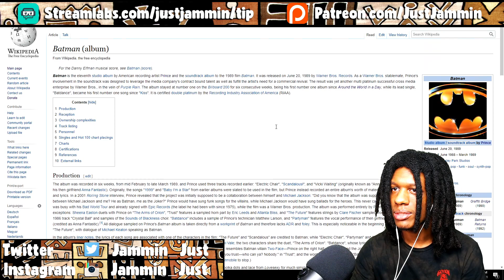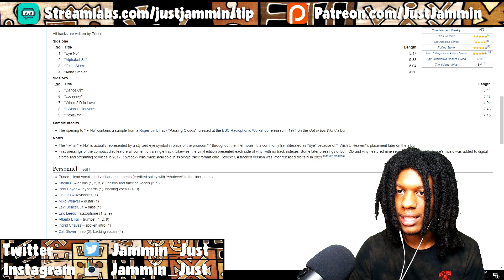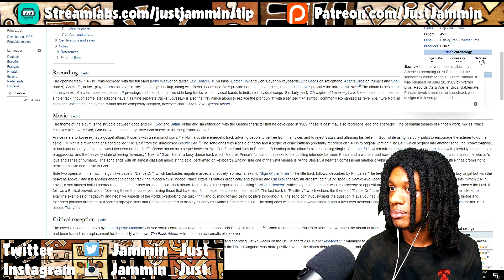FIRST TIME HEARING Prince - The Future Reaction